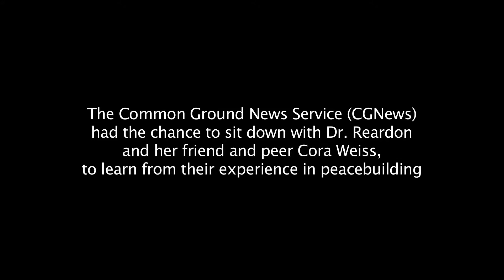Dr. Betty Reardon